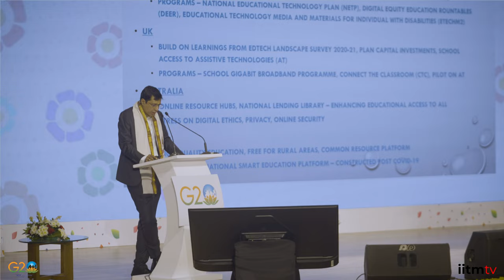G20 After movie | Indian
Welcome to our official G20 after-movie, showcasing the highlights and key moments from the G20 Insights for India Summit, hosted by the Indian Institute of Technology Madras.

This year's G20 Insights for India Summit brought together policymakers, academics, and industry leaders to discuss and address pressing issues facing India and the world. Our after-movie captures the excitement and energy of the summit and provides a comprehensive look at the events that took place during this dynamic gathering.
We hope you enjoy watching the after-movie as much as we enjoyed creating it.